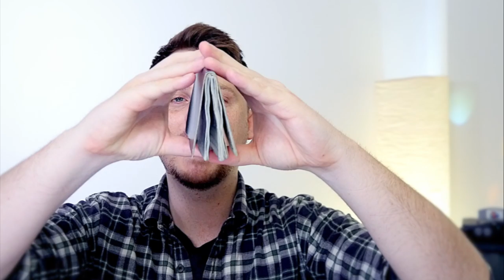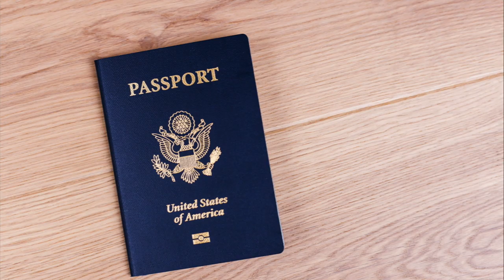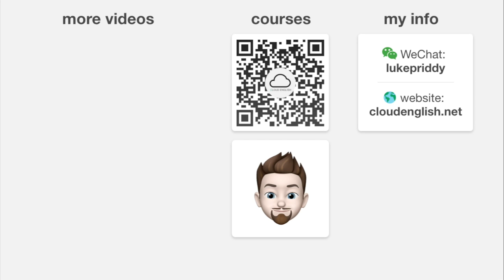WHY I TRAVEL (and why you should too)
If you like my videos, I think you’ll really enjoy my full courses!

Learn about the amazing benefits of travel. Learn about why I trave, and why you should too.